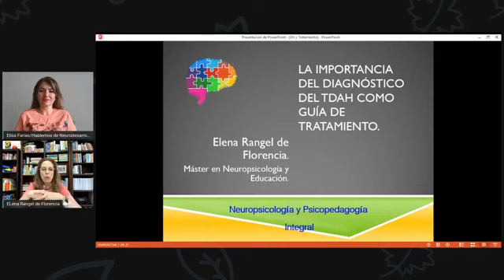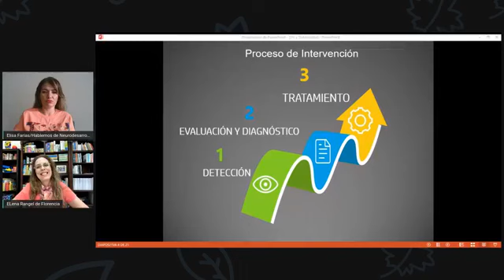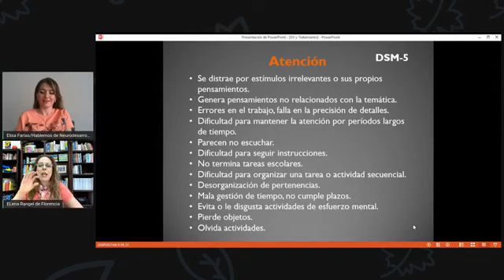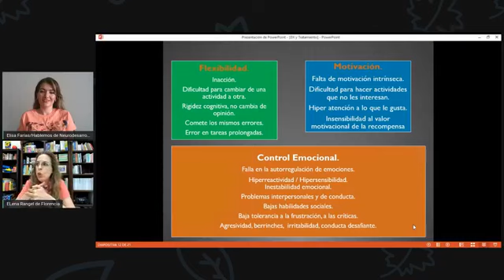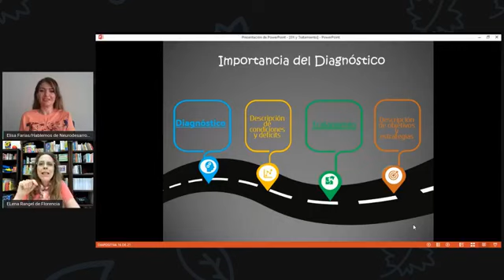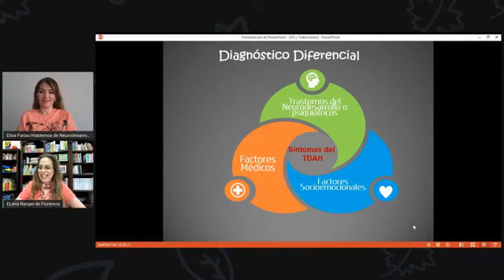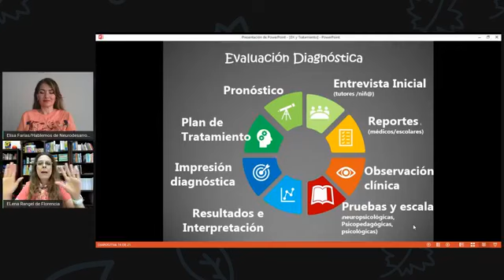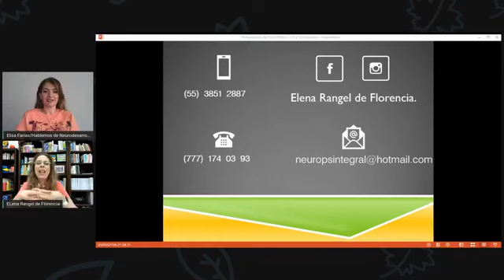"La importancia del Diagnóstico del TDAH como guía del tratamiento" Mtra. Elena Rangel de Florencia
"La importancia del Diagnóstico del TDAH como guía del tratamiento"
Entrevista a la Mtra. @Elena Rangel de Florencia , Neuropsicóloga, Mujer con TDAH, Madre de un hijo con TDAH, Maestra en Neuropsicología y Educación.
Viernes 17 de Julio 7:00 P.M.

"La importancia de las estrategias educativas adaptativas en niñas y niños con TDAH" con la Mtra. Elena Rangel de Florencia

Soy Elisa Farías lancé HABLEMOS DE NEURODESARROLLO el 8 de Marzo de 2019, Día Internacional de la Mujer, ya que las mujeres con Autismo, TDAH, Altas Capacidades somos subdiagnosticadas  y me apasiona la investigación de la neurodiversidad y divulgación científica.
Como miles de mujeres alrededor del mundo tuve un diagnostico tardío casi a mis 40 años de TDAH con rasgos TEA,  altas capacidades y Trauma complejo.
Después de un largo peregrinaje en cursos de desarrollo humano, inteligencia emocional,  cursos de coaching con Tony Robbins y Joe Dispenza  y ver que nada me funcionaba, me adentre en la salud mental pasé por varios profesionales que desconocían los síntomas en adultos y estando en terapia para trauma (EMDR) pude recordar casi 36 años después, el abuso sexual  que sufrí en la infancia.
Al ver  escasa información en México, decido concienciar sobre la importancia del neurodesarrollo, trastornos del neurodesarrollo, abuso sexual infantil, bullying y más.

Unete a  nuestros grupos de psicoeducación de TDAH es de gran ayuda compartir con personas que entienden y comparten nuestra condición.

Para unirse deben responder las preguntas de ingreso al grupo y cumplir con los siguientes requisitos:

✅ Jovenes TDAH -  de 14 a 24 años con diagnóstico TDAH.

✅  TDAH en la vida adulta, de 25 años a más, con diagnóstico TDAH.

✅  Familiares TDAH,  Para familiares de personas con diagnóstico TDAH